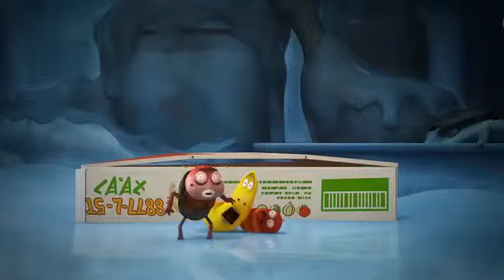LARVA - WATER SHOW | Larva 2017 | Cartoons For Children | Larva Cartoon